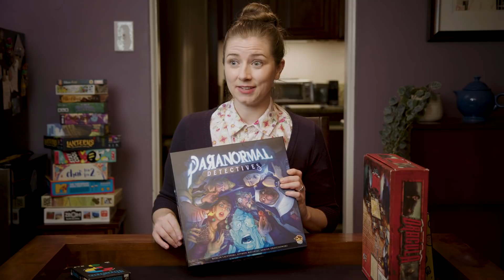The Host | Things Get Dicey (Board Game Sketch Comedy)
There are lots of ways to host a game night. See any styles you recognize? How do YOU like to host?

Things Get Dicey! A sketch comedy series for people who love board games.

Elf Creek Games is also a season sponsor of Things Get Dicey!

Written/Directed by: Lawson Deming
Written by/Starring: Paula Deming